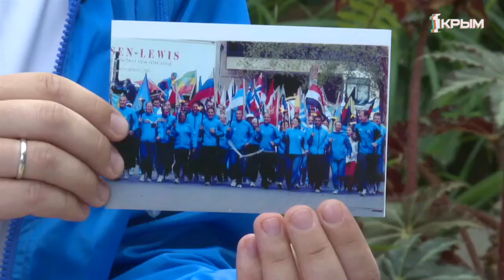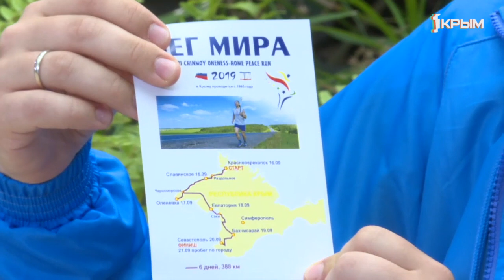«Утро нового дня». В гостях Алексей Монченко и Светлана Хисамутдинова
Алексей Монченко – капитан команды Крымской ветки Бега Мира и Светлана Хисамутдинова — Посол мира